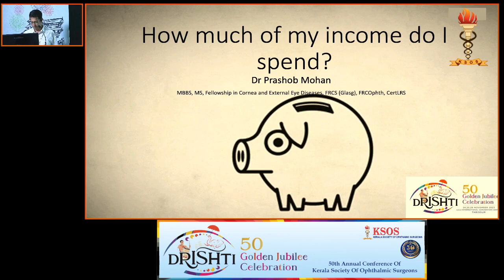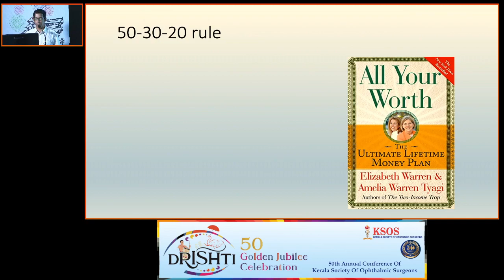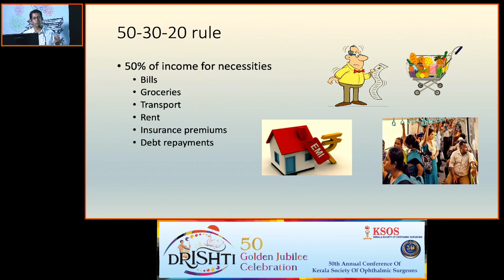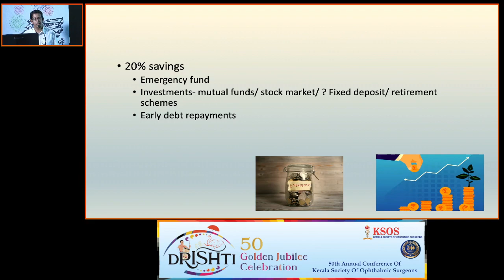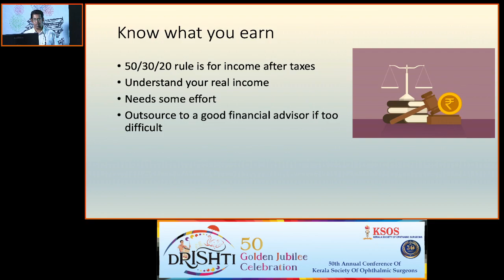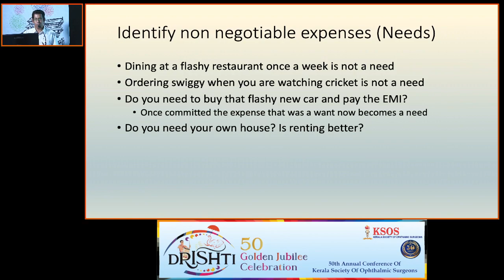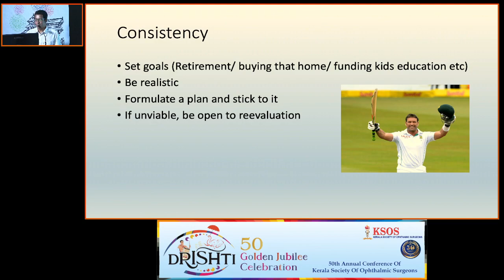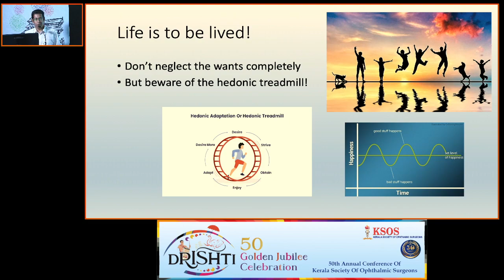KSOS2023 GP26 Topic Dr Prashob Mohan How much do I spent from income as expenses As percent of i